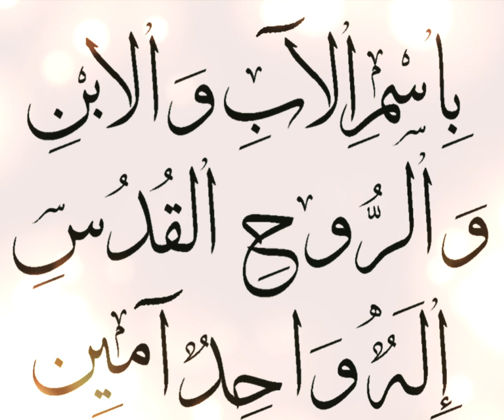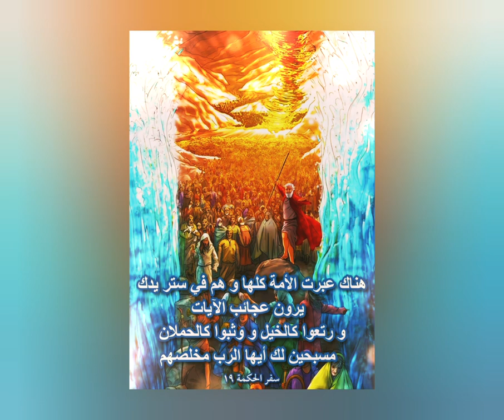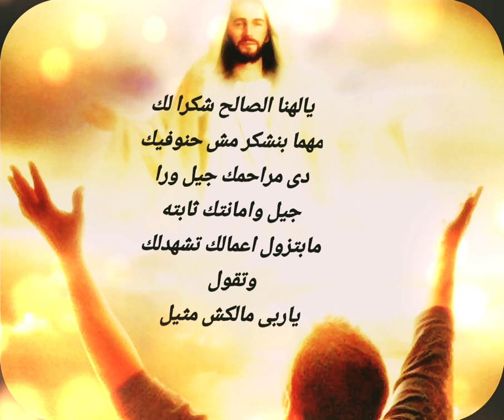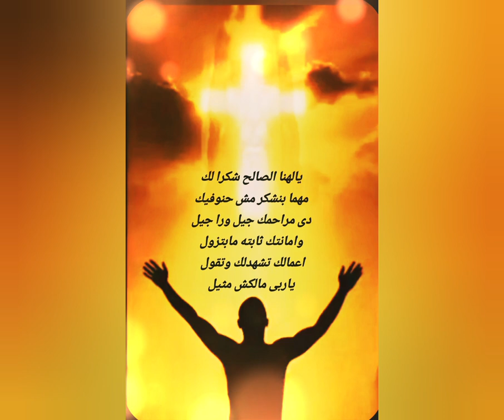Christian arabic hymn ترنيمة يالهنا الصالح شكرا لك عربية مسيحية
Christian arabic hymn
ترنيمة يالهنا الصالح شكرا لك عربية مسيحية

يالهنا الصالح شكرا لك مهما بنشكر مش حنوفيك
دى مراحمك جيل ورا جيل وامانتك ثابته مابتزول اعمالك تشهدلك وتقول
ياربى مالكش مثيل